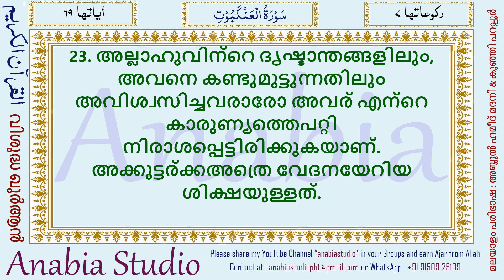KR 1204 Malayalm s029 019 023